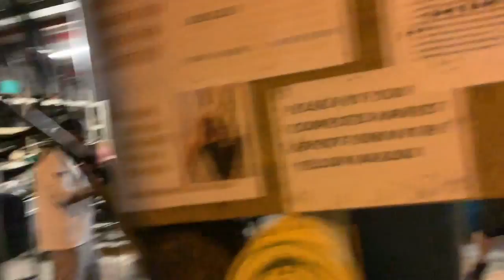Grilled IGUANA cooked WHOLE, BLUEGABE style 🙌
In this video I show you how to cook a whole IGUANA on the grill !
And for a added bonus I take you along on a Alligator hunt that I took Capt Nick Stanczyk on in Okeechobee FL.

Tell them Bluegabe sent ya.If your interested in my “How to Cape Clean and Quarter a Wild Boar” video, click this